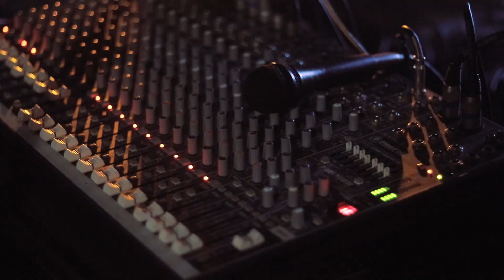(EN VIVO) No voy a creer - Cesar Orellana